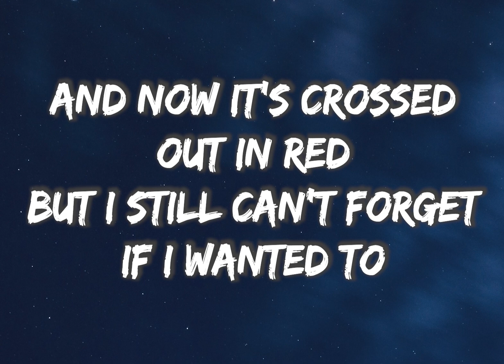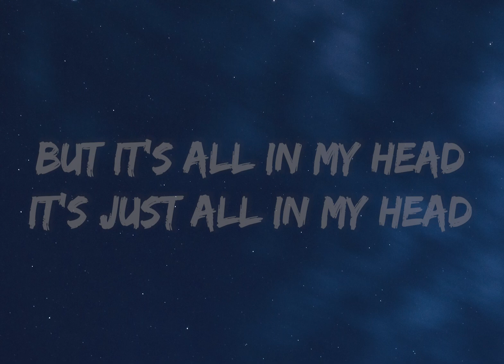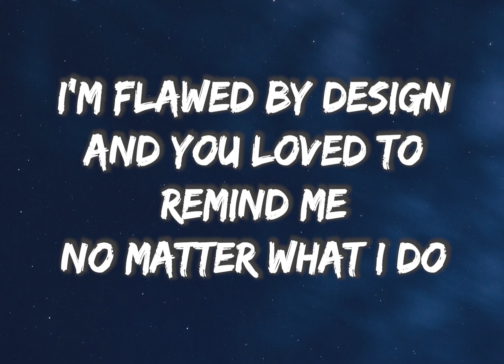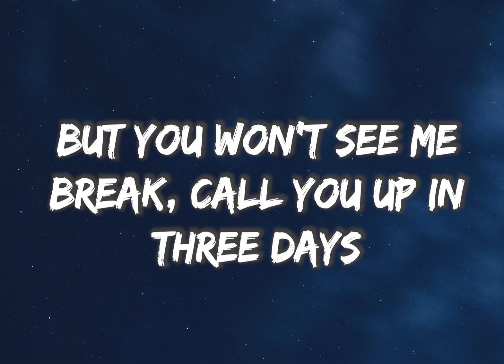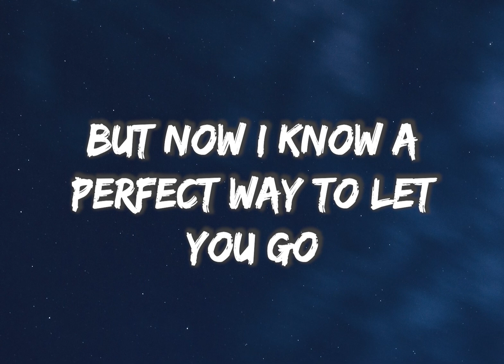JAMIE MILLER - HERE'S YOUR PERFECT (Lyrics)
[Outro]
Say yeah, yeah, yeah
Ayy-ayy, ayy-ayy